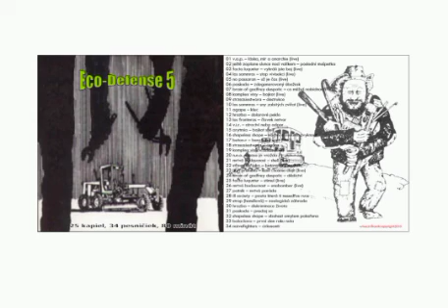VA - Eco-Defense 5 (2010)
01 v.a.p. – láska, mír a anarchie (live) 00:00
02 ještě zaplane slunce nad valíkem – poslední mušpetka 1:34
03 facta luquntur – vyhráli jste boj (live) 3:37
04 los sommros – stop vivisekci (live) 5:38
05 no passaran – už je čas (live) 6:38
06 paskuda – zdegenerovaný úbožiak 10:08
07 brain of godfrey despotic – co můžeš nabídnout? 11:29
08 komplex viny – bojkot (live) 13:27
09 strzezsiestwora – destrukce 15:24
10 los sommros – sny zabitých zvířat (live) 16:38
11 agape – klec 19:17
12 hrozba – dolarové peklo 21:47
13 los fronteras – človek netvor 25:43
14 v.i.r. – otroctví nebo odpor 28:19
15 arytmia – bojkot shell 32:36
16 shapeless shape – všichni si musíme zvyknout 34:18
17 beton-r – benzínový svet (live) 36:15
18 strzezsiestwora – cigára 37:43
19 komplex viny – cirkus (live) 39:32
20 n.e.o. – maso je vražda 40:41
21 mrtvá budoucnost – shell (live) 41:24
22 střevní chřipka – betonová klec (live) 43:09
23 libri prohibiti – kam chceme dojít (live) 47:13
24 brain of godfrey despotic – dědictví 50:04
25 facta luquntur – stimul (live) 52:06
26 mrtvá budoucnost – unabomber (live) 54:10
27 patník – mrtvá paráda 54:41
28 ill society – pouta která ti nesedřou ruce 56:10
29 strop (handlová) – zoologická záhrada 58:10
30 hrozba – diskriminace života 1:03:09
31 paskuda – predaj sa 1:05:52
32 shapeless shape – ubohost omylem pokořena 1:06:15
33 balaclava – první den roku nula 1:13:15
34 naivefighters – cirkusanti 1:17:14